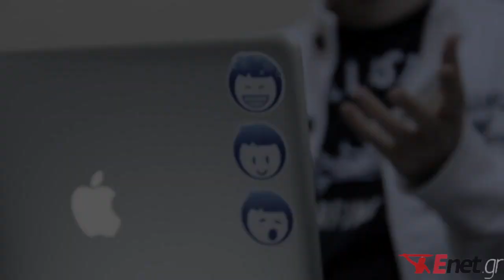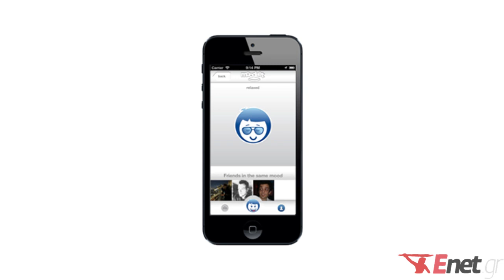Ελευθεροτυπία: Συνέντευξη των εμπνευστών του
Το «moodeet» είναι ένα νέο κοινωνικό δίκτυο που αποτυπώνει τη διάθεση του κάθε χρήστη μέσα από ένα ειδικό λεξιλόγιο με «φατσούλες», λένε οι εμπνευστές του στην «Ε»

Δημοσιογράφος: Αλεξάνδρα Τζαβέλλα
Εικόνα: Ορέστης Σεφέρογλου
Μοντάζ: Αμαλία Πορλίγκη